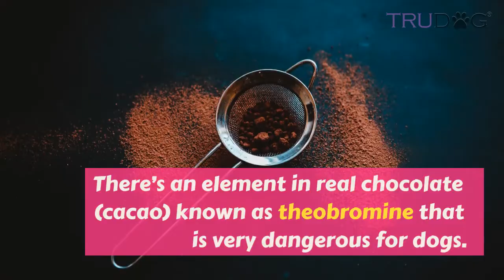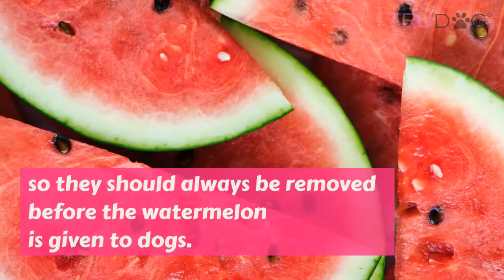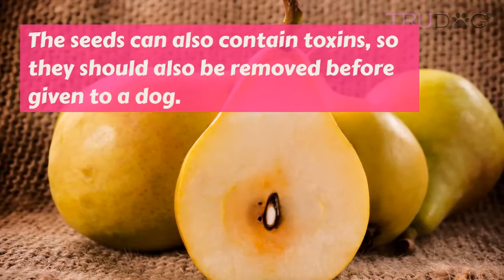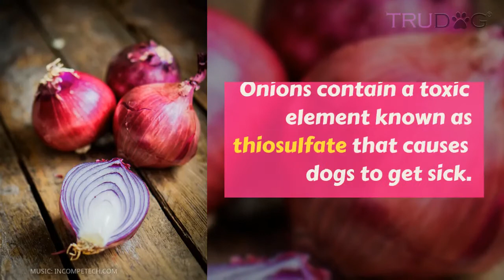What Can and Can't Dogs Eat?